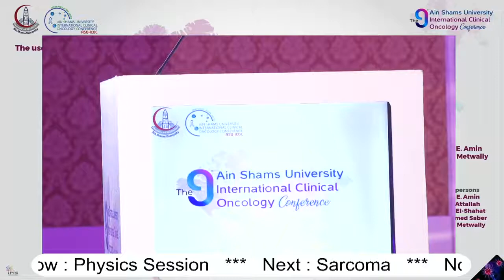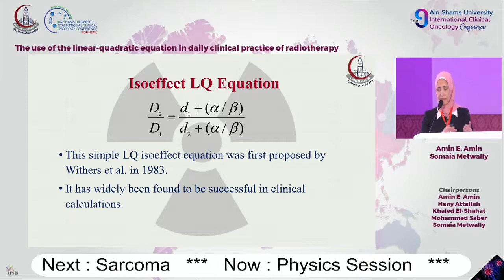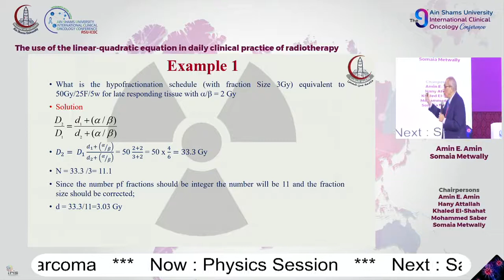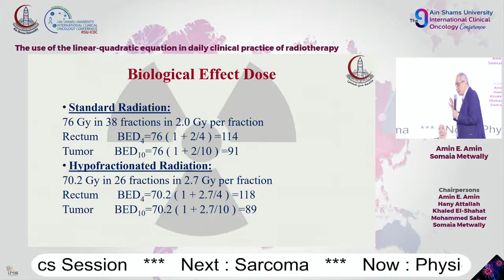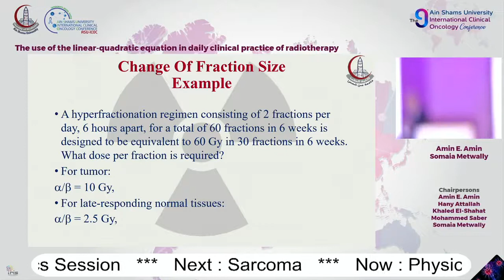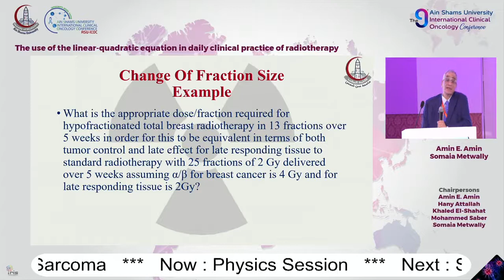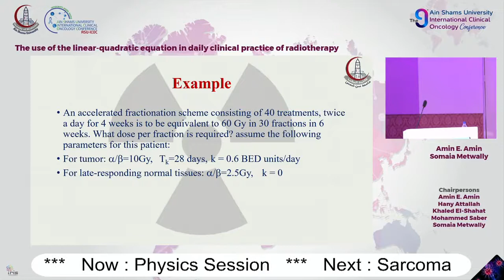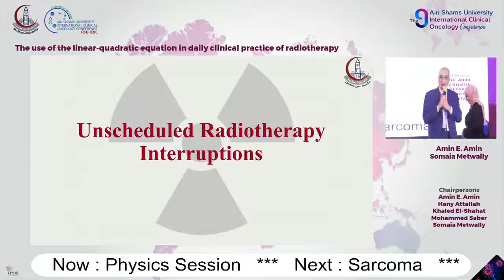The Use Of Linear Quadratic Model In Routine Clinical Radiotherapy Practice